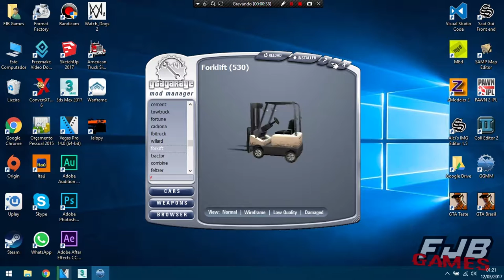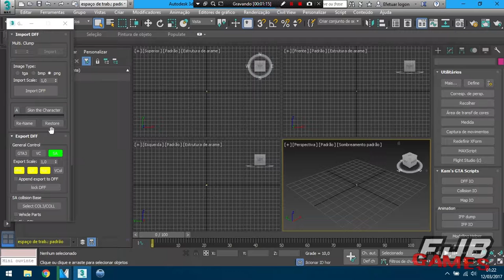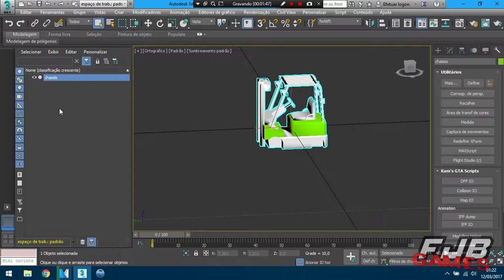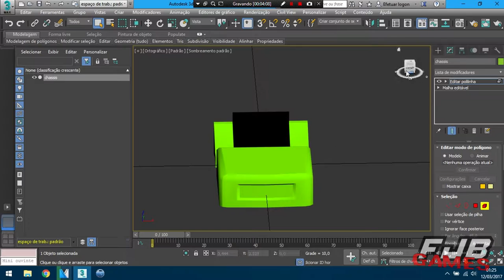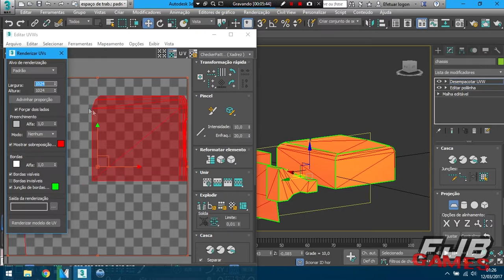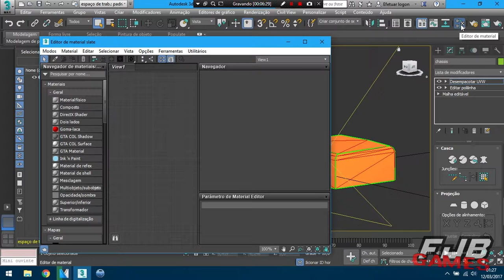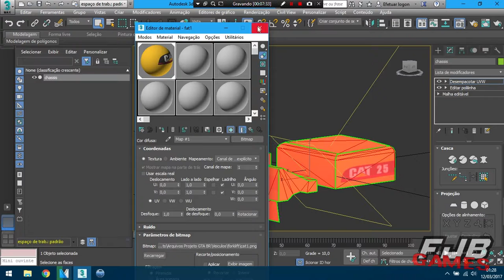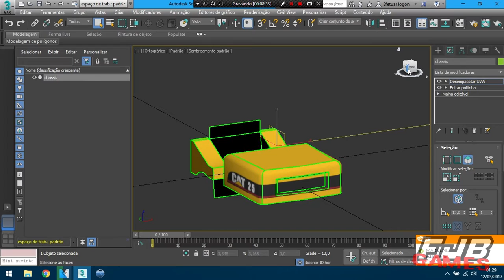COMO CRIAR MAPEAMENTO PARA PINTURAS EM VEÍCULOS NO 3DS MAX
Aprenda como fazer um mapeamento (mapping) ou remapeamento do veículo no 3DS MAX de forma fácil e rápida.

- Notebook: Acer
- Processador: Intel Core i5-4200U CPU @ 1.60GHz - 2.30GHz
- Memória: 6GB - DDR3
- Sistema Operacional: Windows 10 Home SL x64
- Placa de Vídeo: Intel HD Graphics 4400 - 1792 MB (dinâmica)
- Hard Disk: 500GB